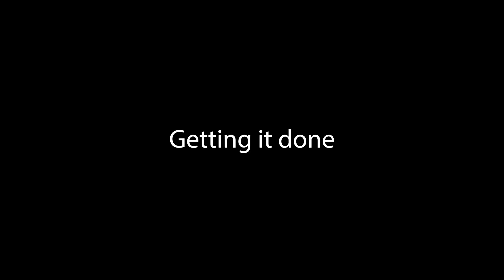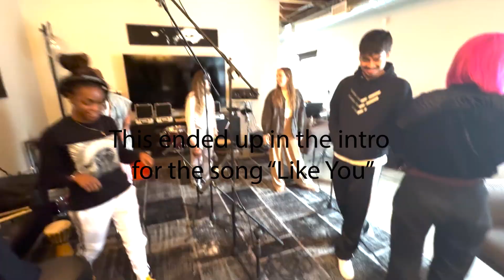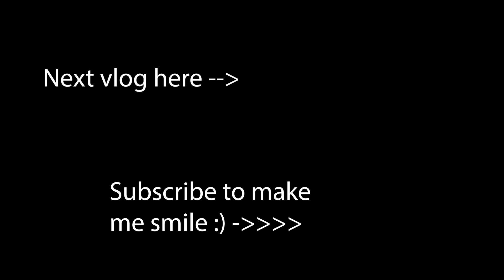Composing and Producing Music in LA // Vlog 4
There are some projects I want to document here on my YouTube channel. Hope you enjoy this open and unscripted look into composing and producing music in Los Angeles. - Kevin

0:00 Re-arrangements before tomorrow's session
0:36 Prep for drum/perc recording
1:31 Skip coffee because studio has better coffee
2:24 Drum session setup
3:27 Tia P & Kevin DePree on drums!
3:58 Switching to vocal session
4:34 Position Music office helps record ambience
4:51 That's a wrap